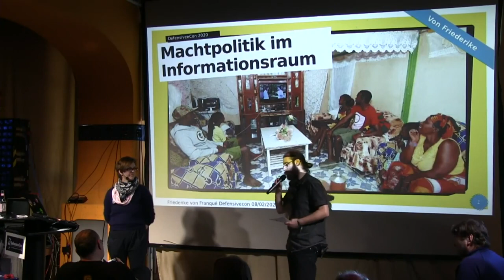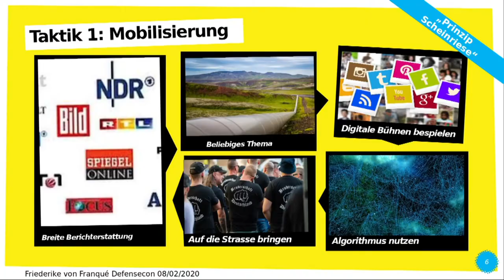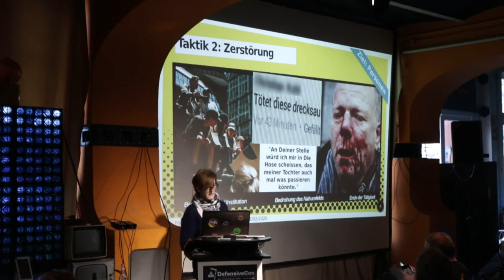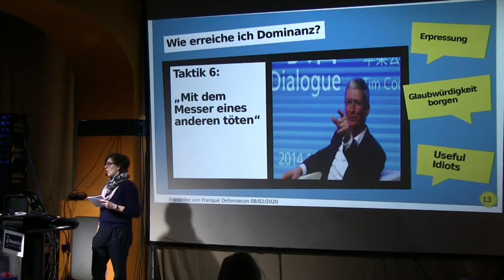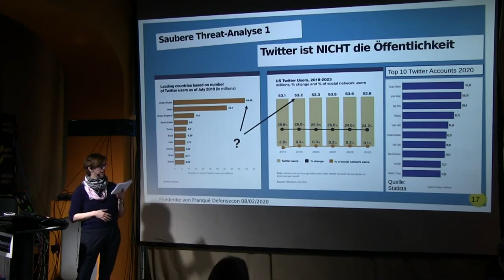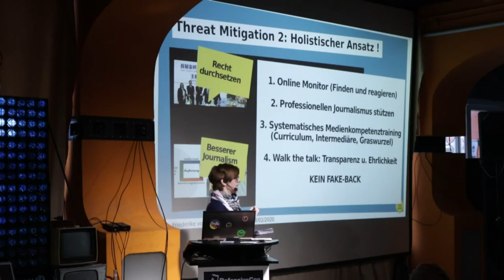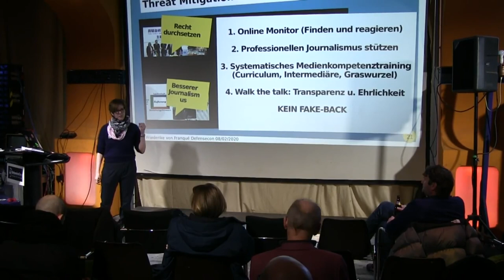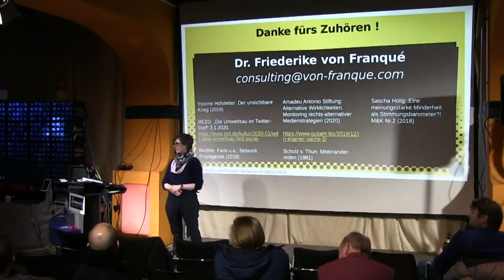Friederike von Franqué - Machtpolitik im Informationsraum. Strategie, Taktik und Verteidigung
Eine geopolitische Betrachtung von Digitalisierung mit Fokus auf Informations"krieg" sowie einige Vorschläge zur digitalen Verteidigung.

Über die Machtposition eines Staates wird in Zukunft auch seine "digitale Situation" entscheiden. Digitale Strategien flankieren die unterschiedlichen geopolitischen Ansätze der Großmächte USA, China und Russland, digitale Mittel werden auch von kleineren Staaten als strategische Ressource eingesetzt.

Vormals zivile Bereiche bekommen vor dem Hintergrund weltweiter Vernetzung und digitaler Verletzlichkeit einen stärker sicherheitspolitischen Aspekt.

Am Beispiel Informationskrieg soll gezeigt werden,
-dass IT-Sicherheit/KRITIS-Sicherheit auch über Kampagnen gefährdet werden kann,
-dass die "Versicherheitlichung" ehemals ziviler Räume daher so verstörend wie nachvollziehbar ist,
-wie man zwischen einzelnen "Angriffen" unterscheiden kann
-dass aber die bisher zu ihrer Verteidigung entwickelten Strategien umgekehrt nur althergebrachte Verantwortlichkeiten berücksichtigen und
-dass zumindest im Informationsraum Angriff durchaus nicht die beste Verteidigung ist.

Aufgefrischt wird der Vortrag mit der AfD Kommunikationstaktik, der Verteidigungsstruktur des Baltikums und einer neuen Initiative von Reportern ohne Grenzen.